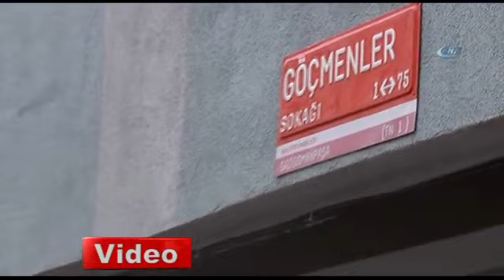Beratcan'ın katili böyle yakalandı